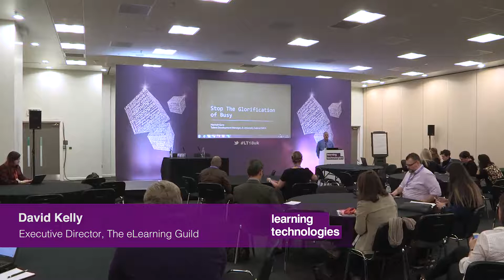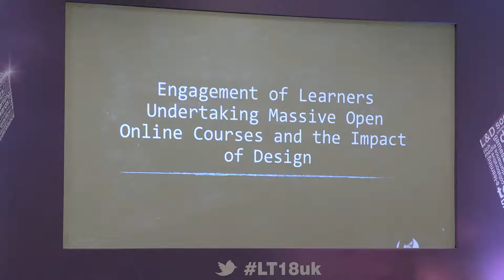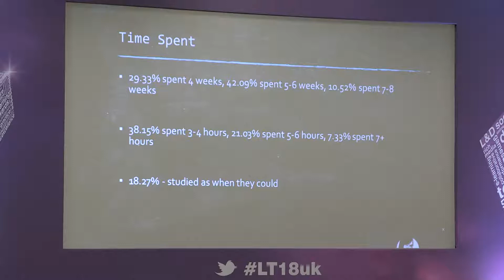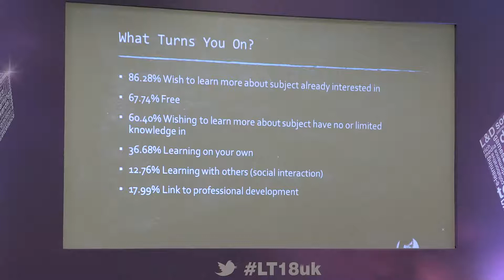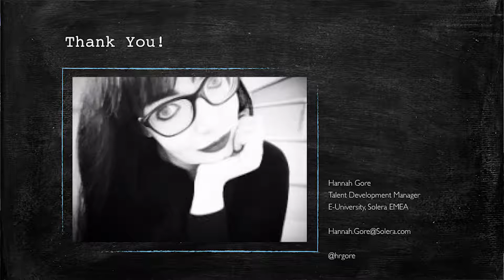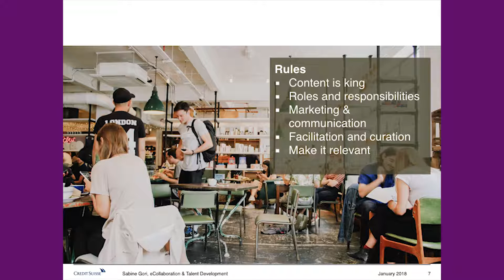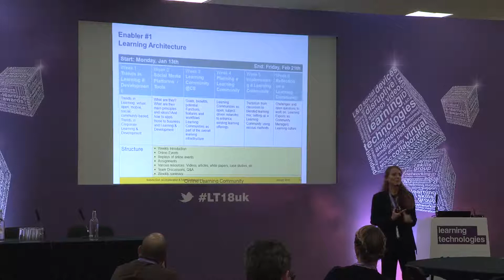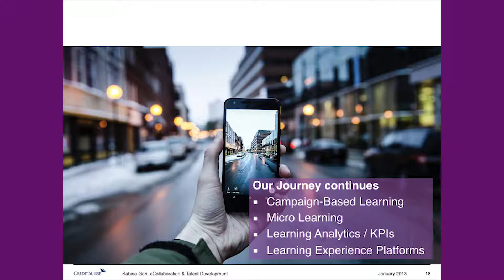David Kelly - MOOCs | Learning Technology